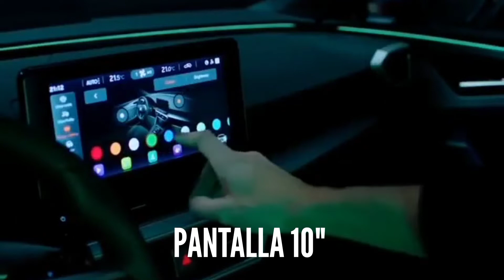SEAT LEÓN FR 2022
Aparta tu SEAT LEÓN 2022

Apartado $5,000

Promoción y precio depende del mes que se te asigne

Precio Enero 2022

León FR $482,900
León FR (pintura especial)$490,400
León Style $439,900

Israel Rangel asesor comercial en
SEAT Ecatepec WSP 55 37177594